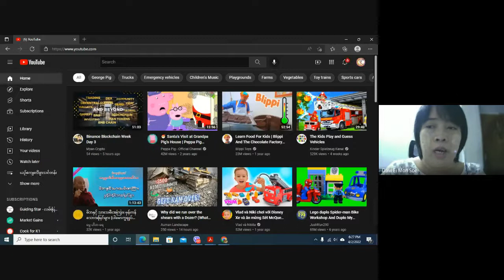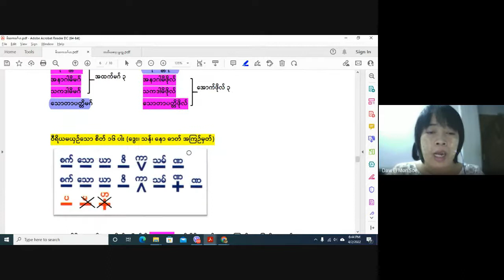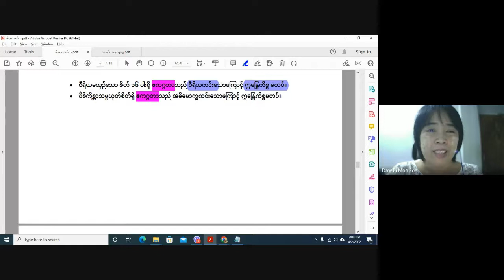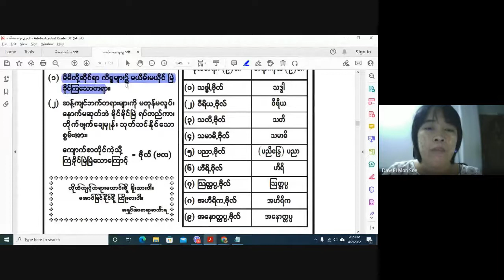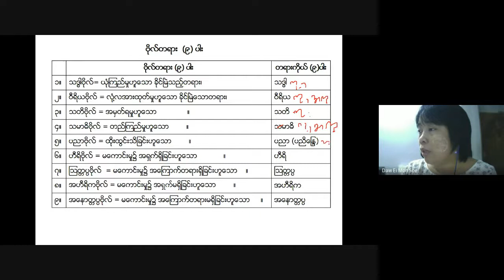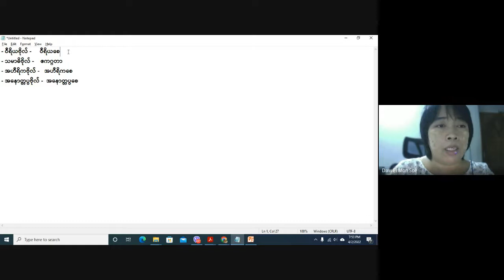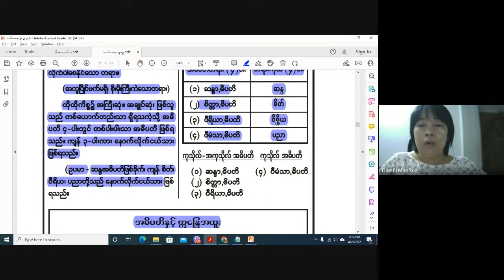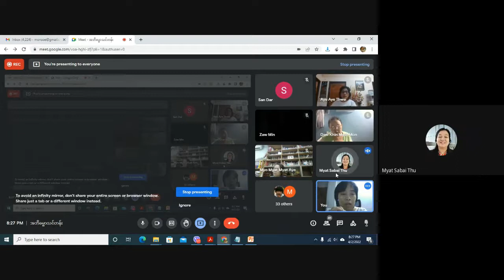စူဠအာဘိဓမ္မိကဝိသိဋ္ဌကလျာဏဉာဏဓဇ ဆရာမဒေါ်အိမွန်စိုး သမုစ္စည်း အပိုင်း ၆ 2 4 2022